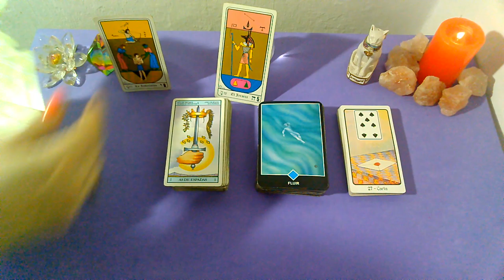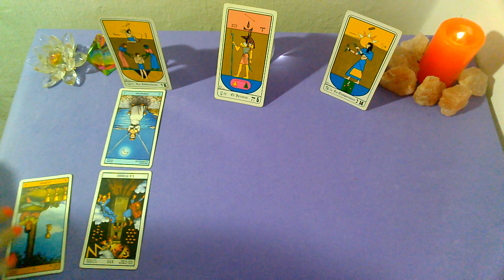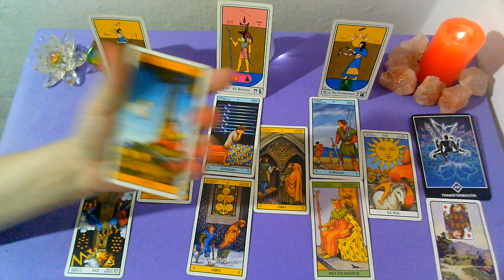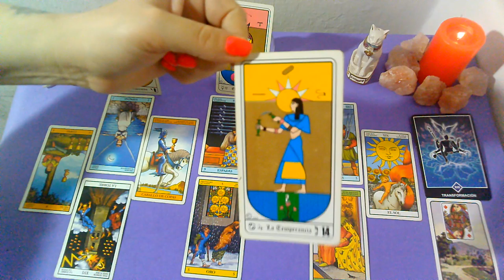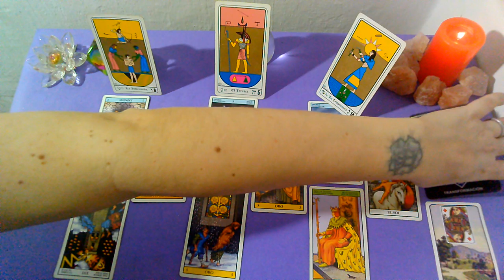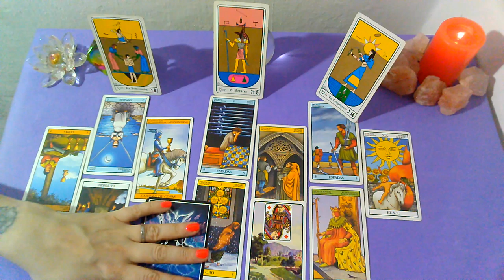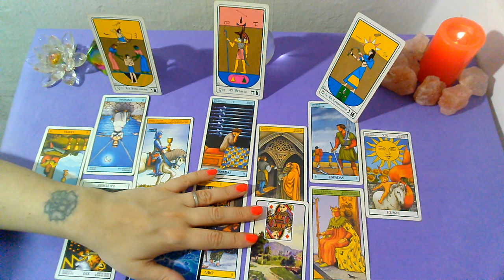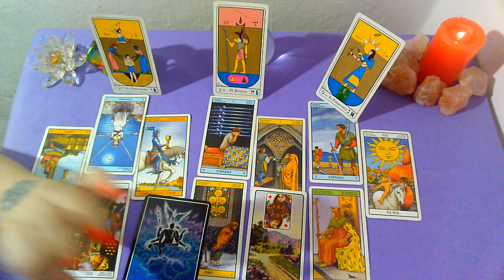*CAPRICORNIO*♑"EX PAREJA" Que siente?Que piensa?Que hará al respecto? (1ra QUINCENA) Diciembre 2019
Lectura Intuitiva de EX PAREJA para el signo de CAPRICORNIO, sol, luna y ascendente para la 1RA Quincena de DICIEMBRE 2019.